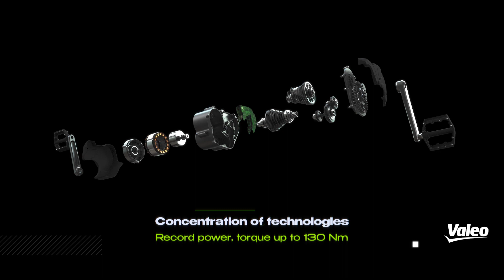VALEO CYCLEE™, JOIN THE E-BIKE REVOLUTION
YOU RIDE, VALEO CYCLEE™ DOES THE REST.
- Our smart gearbox chooses the best time to shift gears smoothly. In predictive mode, Valeo’s unique Cyclee™ sensors and software analyze your environment and the way you ride. The gear change and level of power assistance are automatically adjusted to your needs.
- Electrically-assisted biking has never been so simple, easy and comfortable. Discover a whole new way to ride!

A UNIQUE MOTOR, AN EXCEPTIONNAL EXPERIENCE
- The revolutionary Valeo Cyclee™ motorization system draws on the know-how and expertise of Valeo, global leader in the market of automotive electrification and transmissions.
- This motor is an exclusive combination of technologies. The electric assistance is in the pedal assembly, with a 48 volt motor and integrated adaptive cruise control (7 speeds) which transforms your electrically-assisted bike into an automatic bike... a unique new experience in biking!
- The Valeo Cyclee™ motor features the highest torque level on the market (up to 130 Nm), and will allow you to ride even further, for longer, on even more challenging terrain.

SECURE YOUR BIKE, UNLOCK FREEDOM
- Valeo Cyclee™ incorporates an additional anti-theft system that locks the bike. Once the protection is activated, the gearbox switches to neutral, the pedal assembly is no longer functional and the gears cannot be engaged. The bike can no longer be used.
- The protection system is easy to use, you can activate and deactivate it using the Valeo Cyclee™ app.